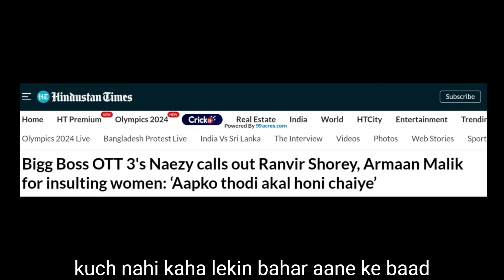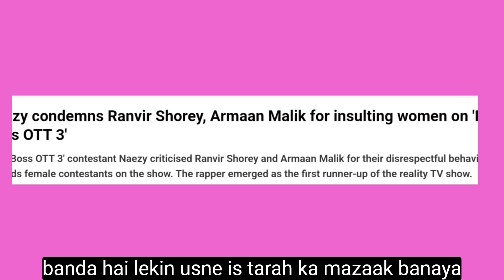Armaan malik और Ranvir shorey पर भड़के Naezy !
Your Queries -

Naezy interview
Naezy reaction on Armaan malik
Naezy reaction on Ranvir shorey
Naezy bigg boss ott 3
Naezy bigg boss
Naezy interview after bigg boss
naezy sana makbul
Naezy on munawar Faruqui
munawar faruqui bigg boss
munawar faruqui bigg boss ott 3
munawar faruqui Roast on naezy
munawar faruqui Roast
armaan malik bigg boss
Ranvir shorey bigg boss
bigg boss

Review By Cookiee dani

NOTE -: THE INFORMATION IN VIDEO IS TAKEN FROM NEWS AGENCY

THE VIDEO IS MADE TO SHARE THE INFORMATION NOT TO JUDGE , HURT OR BLAME ANYONE

"WE DO NOT SUPPORT TROLLING ABUSING DEFAME"

THE VIDEO IS MADE TO ENTERTAIN